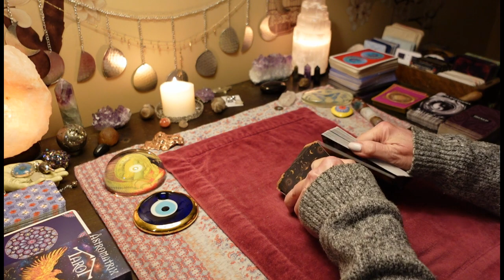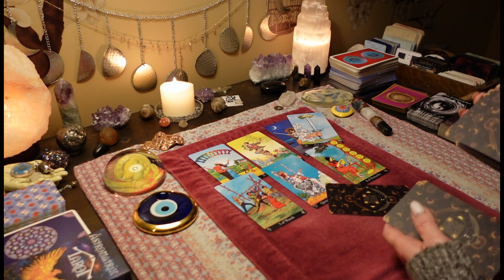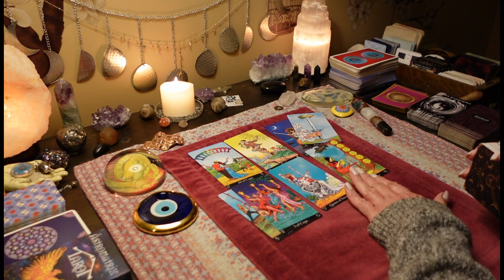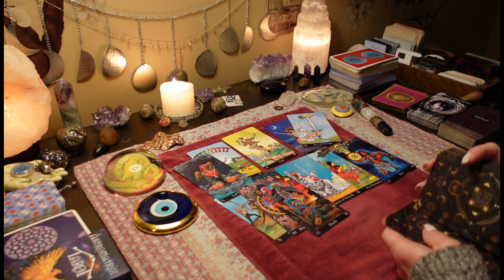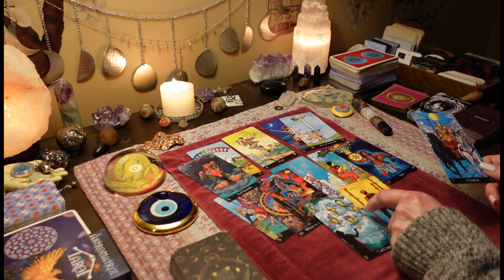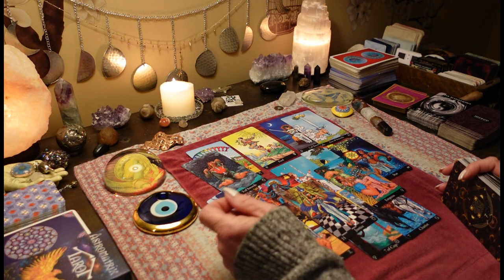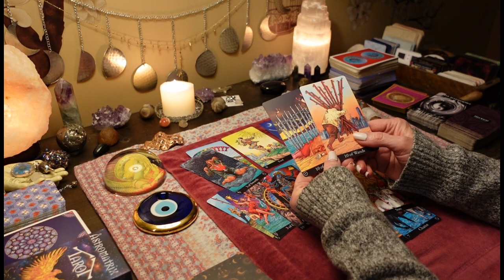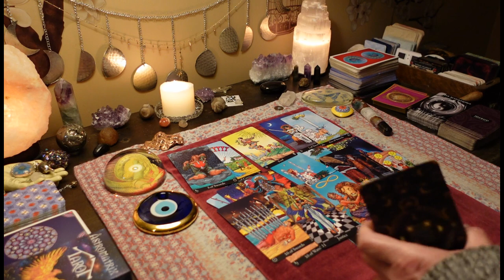ARIES: It's OVER For The Backstabbers. Leaving Them Behind To Suffer The Loss. LOVE TAROT